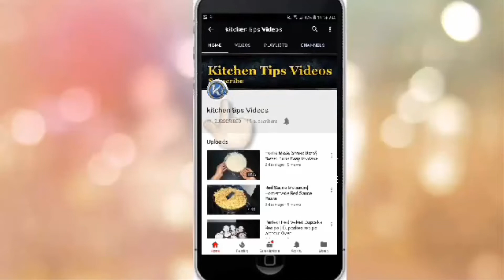Best Valentine's Day Cake Recipe- Easy Best Cake Recipe By cooking with laali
This Valentines day put your feelings into FOOD and show your special person how deep is your love. Celebrate Valentine's day with recipes by cooking with laali

 N S T A G R A M:
Cooking With LAali
Ingredients:
-Maida (All-purpose flour) 2 & ½ Cups
-Doodh (Milk) 1 Cup
-Sirka (Vinegar) 1 tbs
-Makhan (Butter) unsalted ½ Cup (room temperature)
-Cheeni (Sugar) powdered 1 & ½ Cups
-Anday (Eggs) 2
-Red food color (gel) 1 & ½ tsp or Liquid color 3-4 tbs
-Sirka (Vinegar) 1 tsp
Cream Cheese Frosting:
-Makhan (Butter) unsalted 200 gms (room temperature)
-Icing sugar 1 & ½ Cups

ecipe in Urdu:

Directions:
-Bowl mein strainer rakh ker maida,cocoa powder aur namak dal ker ek saath sift ker lein aur ache tarhan mix ker ka side per rakh dein.
-Jug mein doodh aur sirka dal ker ache tarhan mix ker lein aur few minutes kliya chor dein.Butter milk tayyar hai & side per rakh dein.
-Bowl mein makhan dal dein aur fluffy hunay tak beat ker lein.
-Thora thora ker ka cheeni shamil karein aur beat kertay jayein.
-Ek,ek ker ka anday dal dein aur ache tarhan beat ker lein.
-Vanilla essence dal ker dubara beat ker lein.
-Butter milk mein red food color dal ker ache tarhan mix karein.
-Mixing ka doran thora thora ker ka dry flour mixture aur butter milk alternatively daltay jayein aur smooth batter hunay tak beat kertay rahein.
-8” inch baking pan ko cooking oil sa grease karein aur butter paper laga lein.
-Baking soda mein sirka dal ker ache tarhan mix karein aur tayyar cake ka mixture mein foran dal ker spatula ki madad sa ache tarhan mix ker lein.
-Ab cake ka batter ko tayyar baking pan mein dal dein.
-Preheated oven mein 200 C per 35-40 minutes kliya bake ker lein.
-Cake ko oven mein sa bahir nikal lein aur knife ki madad sa edges ko lose ker lein.
-Cake ko wire rack per rakh ker thanda ker lein.
Cream cheese Frosting:
-Thora thora ker ka icing sugar shamil kertay jayein aur beat ker lein.
-Cream cheese dal dein aur smooth hunay tak beat karein aur istamal kernay tak refrigerate ker lein.